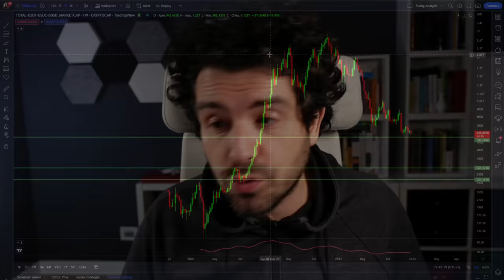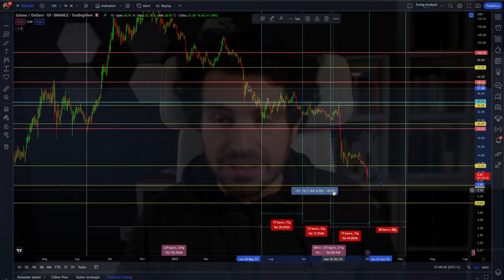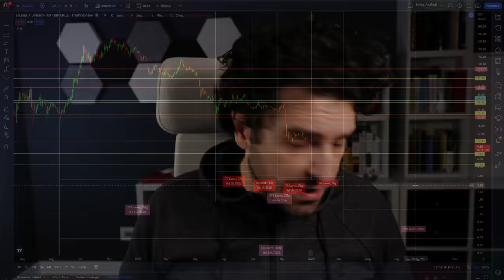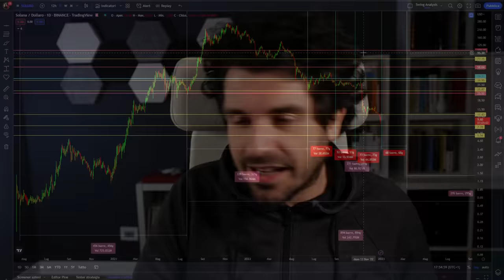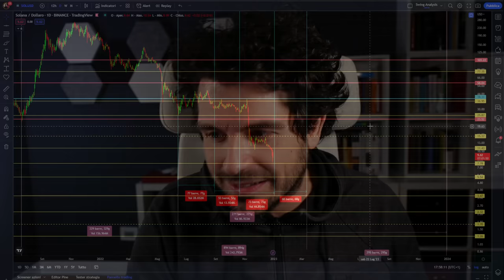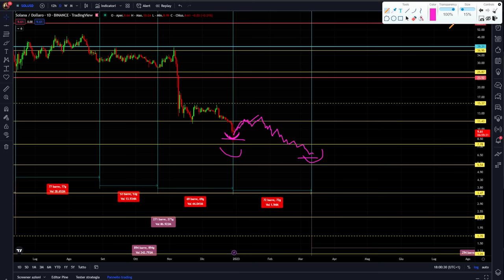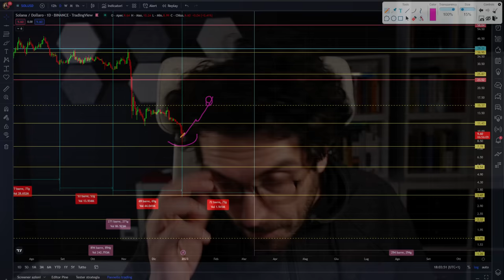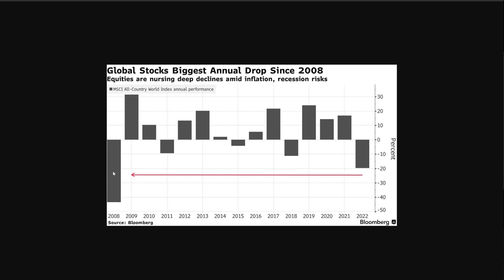SOLANA PREVISIONI E NEWS per i prossimi giorni | POSSIBILE RIPRESA PER LA CRYPTO?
Solana può iniziare una nuova fase di ripresa nei prossimi giorni?
Tutte le news su analisi ciclica e previsioni per la crypto Solana, ancora fortemente toccata dall'evento crash di ftx.

00:00 Intro
03:20 Sonala news e previsioni 2023
06:20 Quando ha invertito il trend solana nel 2022?
08:20 Analisi dei supporti tecnici della crypto solana
14:00 News si analisi ciclica solana
16:30 L'approccio di trading e breve periodo su solana
18:30 Solana può rimbalzare nei prossimi giorni?
20:30 CZ di binance ha perso 60 miliardi nel 2022

LA MIA ATTREZZATURA VIDEO: